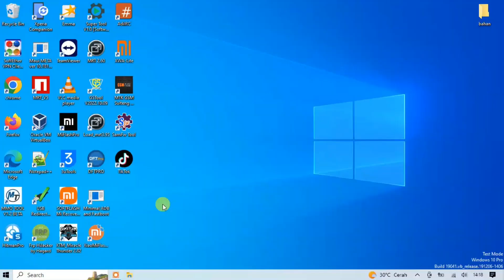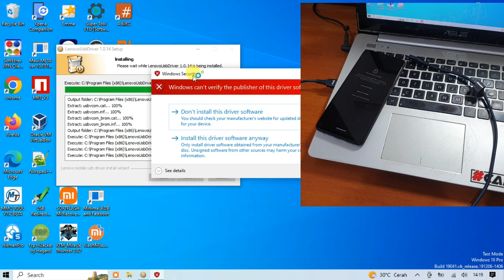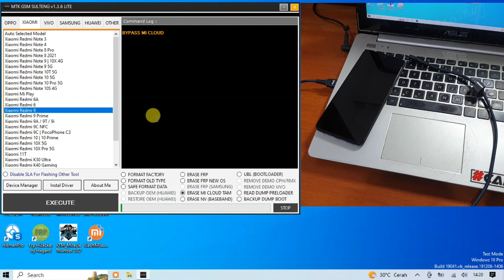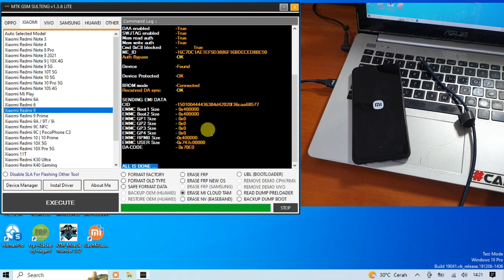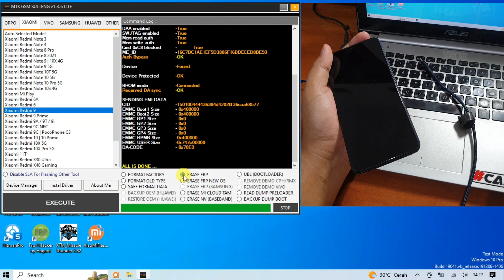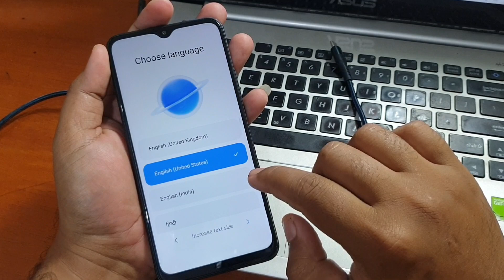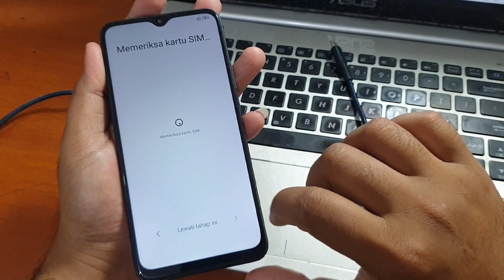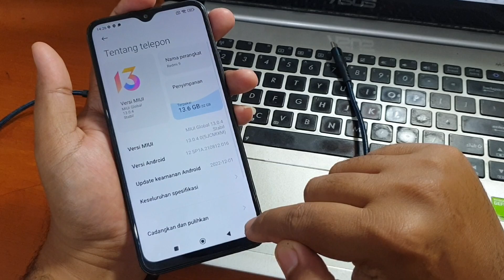Cara Unlock Micloud Redmi 9 Miui 13 dan bypass Frp Google Redmi 9 Dengan Tool Gratis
Cara Unlock Micloud Redmi 9 dan Frp Google Dengan Tool Gratis. Untuk tool dan driver bisa diunduh pada tautan dibawah ini.